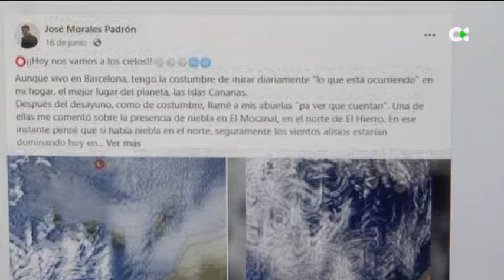Un joven de El Hierro viraliza las peculiaridades geológicas de la isla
El artífice es José Morales, un joven estudiante de la isla, que de manera sencilla, a través de mapas, vídeos y fotografías, acerca al gran público la materia que le apasiona.